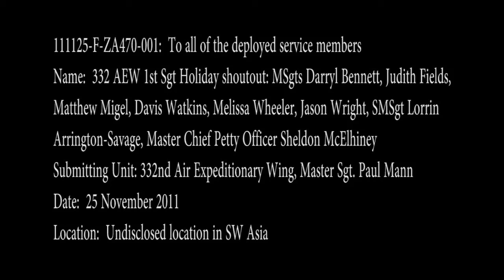332nd Air Expeditionary Wing holiday greetings to ALL deployed service men and women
The 1st Sgt's from the 332nd Air Expeditionary Wing send holiday greetings to ALL deployed service men and women. Also available in High Definition.